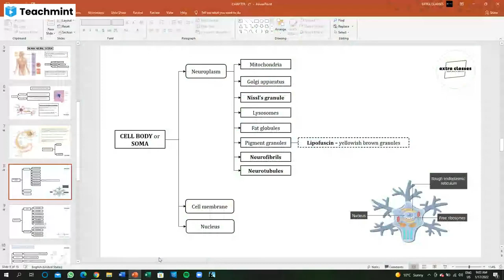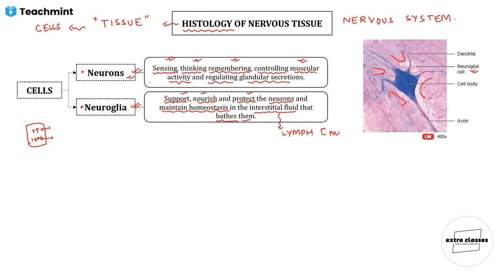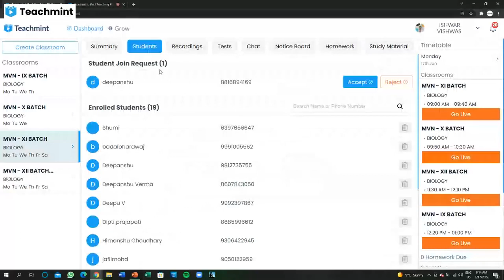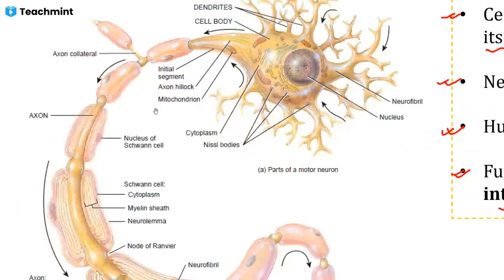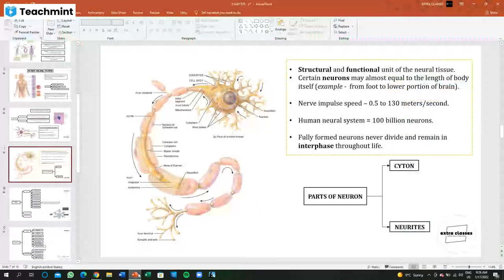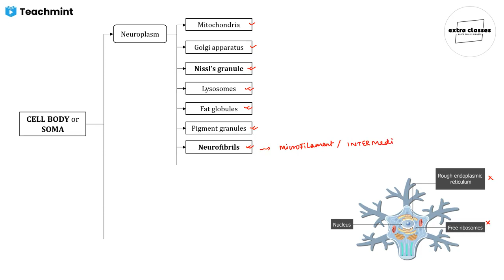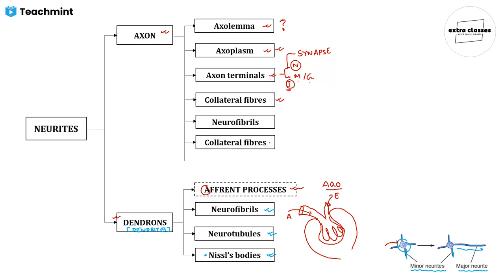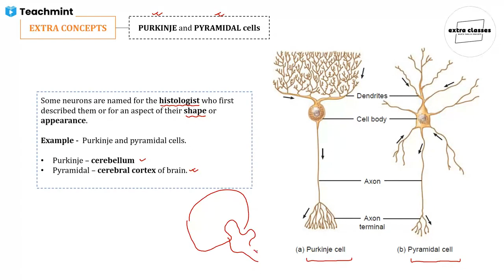LECTURE - 2 | NEURONS | TYPES OF NEURONS | XI | ISHWAR VISHWAS SIR